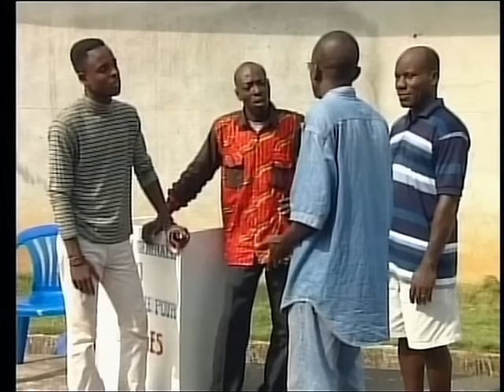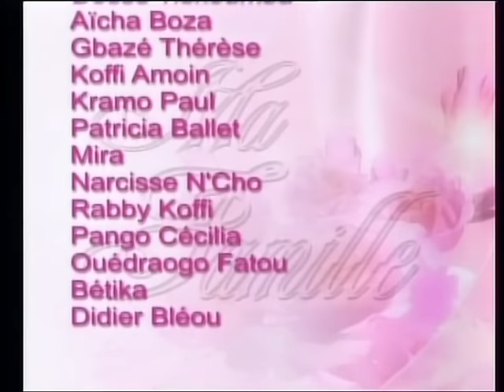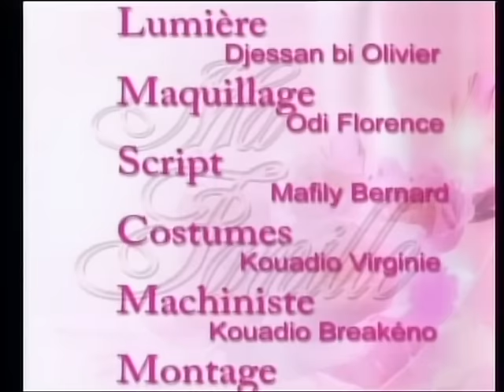ma famille fanatique v 1etv2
comedy afro top